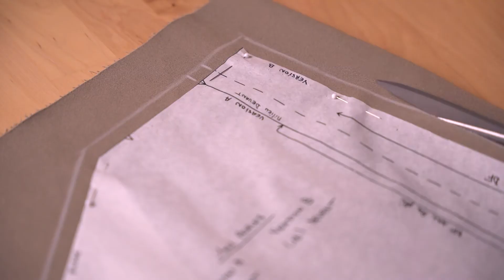Jupe 1001 PERLES - Comment préparer le Devant Version B avec patte boutonnée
Cette vidéo explique comment préparer/coudre le Devant Version B (avec patte boutonnée) du patron de jupes multi-optionnelles 1001 PERLES [Femme], de la marque Ivanne.S.

Ebook/formation + pack patrons de couture pour coudre les jupes 1001 PERLES [Femme] disponible

Ebook ultra-pédagogique avec instructions pas à pas, de nombreux schémas détaillés, conseils, astuces, et méthodes d'ajustements selon les morphologies et postures.

Tailles : du 32 au 54.
Formats de planches patrons PDF imprimables : A4/letter (imprimante de bureau) + A0 standard et grand format (imprimeur)
Patrons/planches PDF pour usage "projecteur" inclus (fond transparent et fond coloré)
Possibilité d'imprimer/projeter le patron uniquement dans sa taille (PDF avec calques de tailles)
Marges de couture : incluses ou non incluses, au choix (avec calques avec/sans marges)